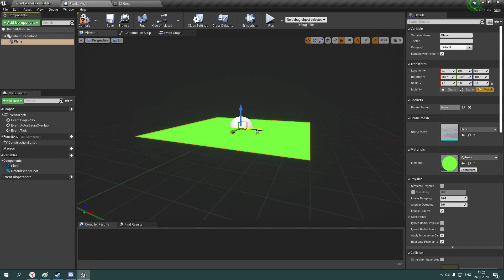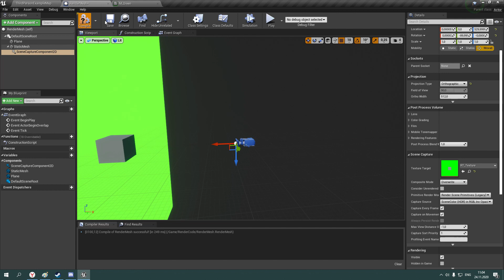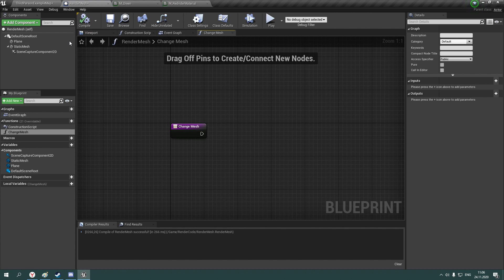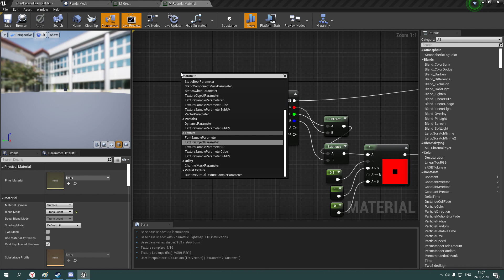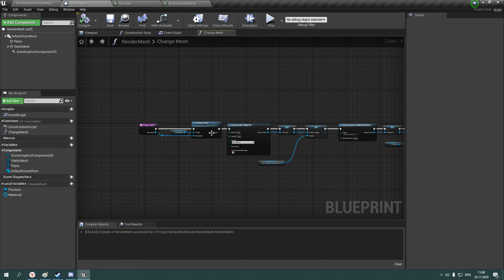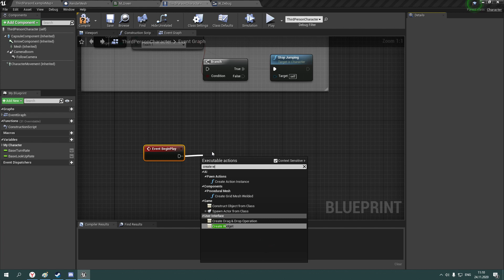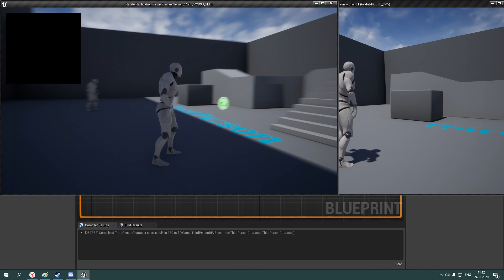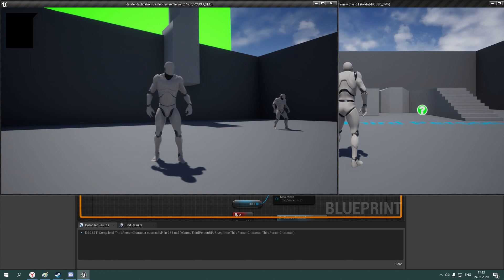UE4 - Render Mesh To UI [ MULTIPLAYER ]